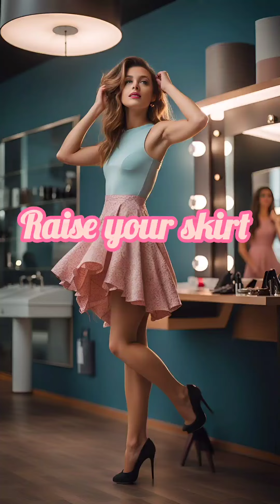Raise your skirt, TG story